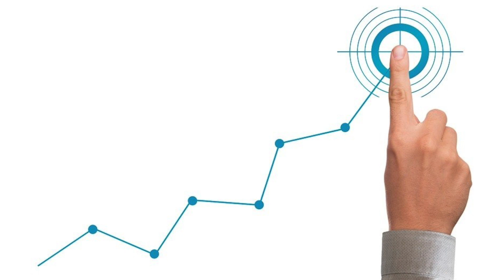CBT For Anxiety | 5 POWERFUL Steps You Must Start Using Today 🔥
Supercharge your health anxiety healing through the #1 anxiety recovery program online starting today

Preparation for using CBT for anxiety:

- You’ll need brief moments of courage throughout the day
- You must pay more attention to your infinite capabilities
- You must have the drive to upgrade your belief systems

5 CBT for anxiety steps to implement starting today:

1. Recognition - The awareness over a feeling that you don’t want to feel.

2. Backtracking - Recognizing what action whether through thought, behaviour, verbal expression, imagery, or otherwise led to the feeling.

3. Working with new possibility - The recognition of a new perception over the very thing causing the build up of stress.

4. Acting on the new - Strengthening the new perception through an action that begins shifting the feeling from heightened to neutral.

5. Identifying with - Seeing how the new perception and action is actually your true self rather than the protective parts of you.

The Latest Book is NOW OUT On Amazon